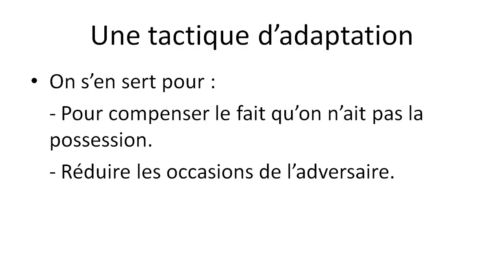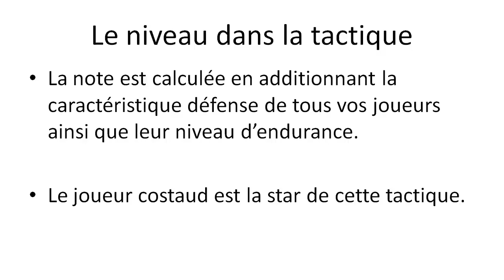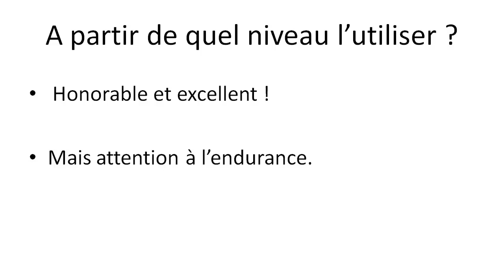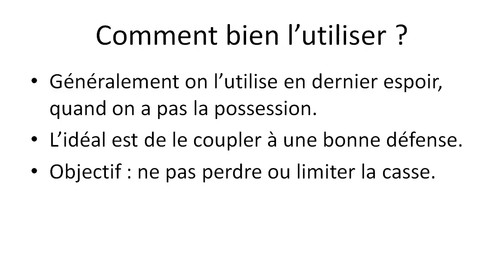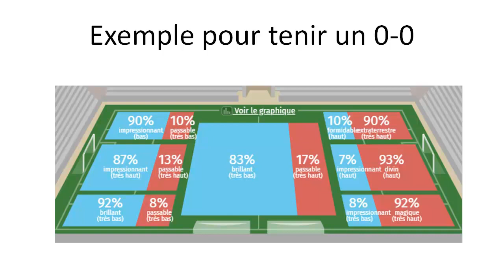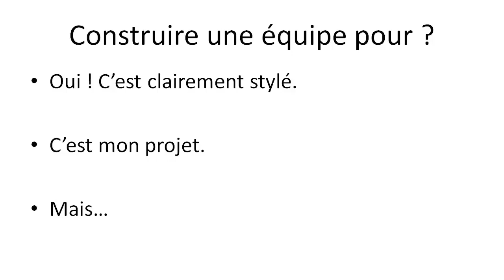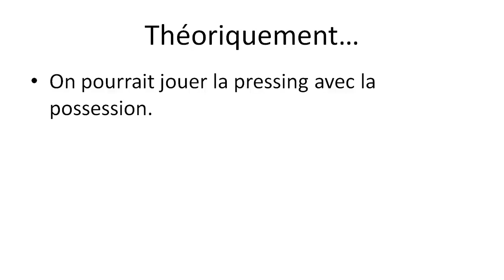Hattrick /2 Chapitre 4.3 : La tactique du pressing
Dans cette vidéo on étudie la tactique du pressing à Hattrick.
Attention, j'annonce une erreur